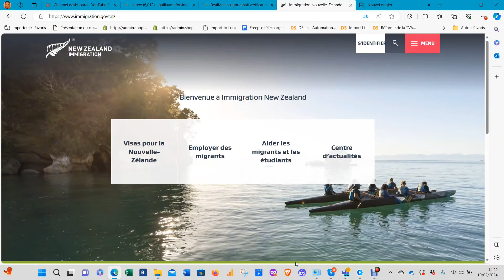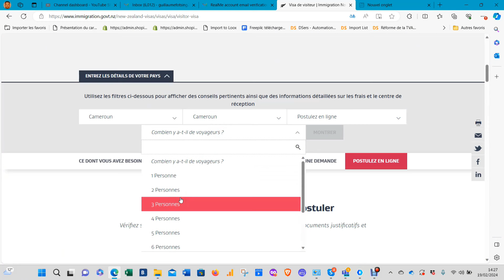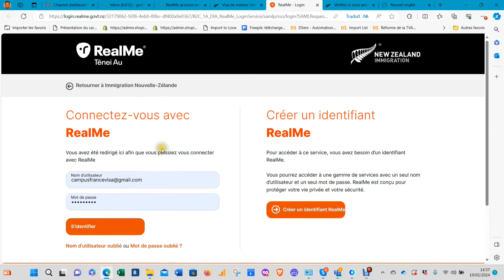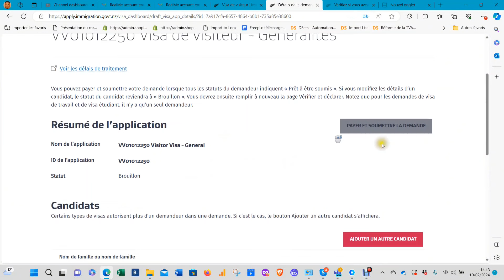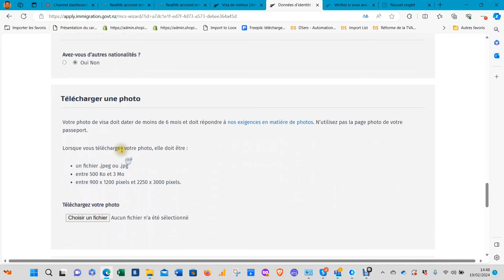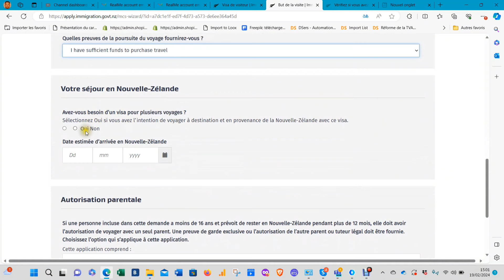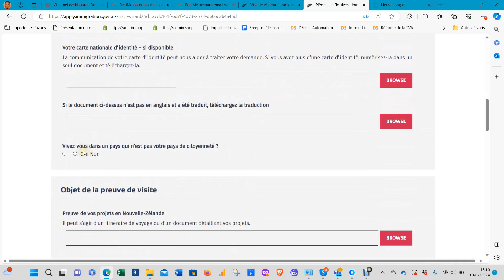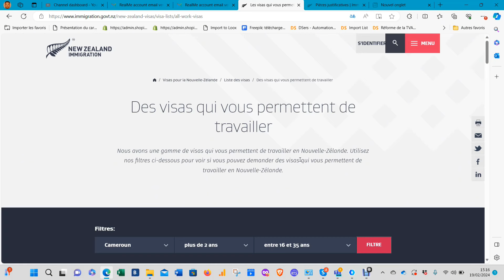LAISSEZ TOUT 🚨, IMMIGRE EN NOUVELLE ZÉLANDE AVEC TA FAMILLE EN 2024 - COMMENT POSTULER ?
La nouvelle Zélande vous offre ainsi qu'à votre famille la possibilité d'immigrer très facilement et rapidement. que ce soit pour un visa visiteurs ou un visa de travail, les procédures sont simples et à moindre coût.